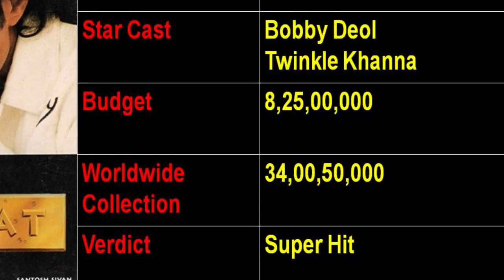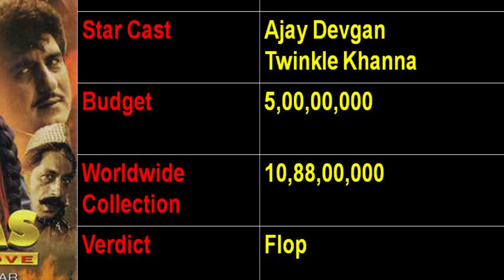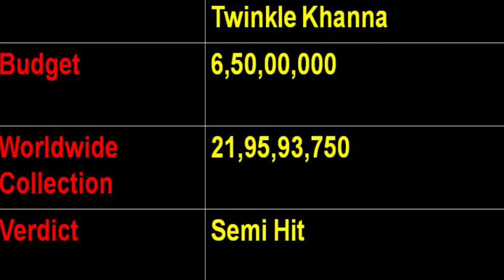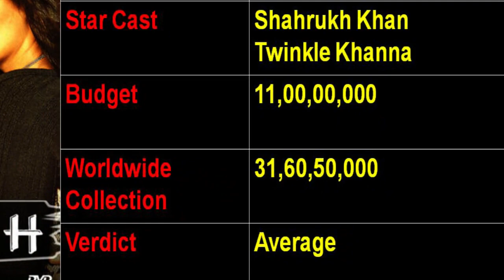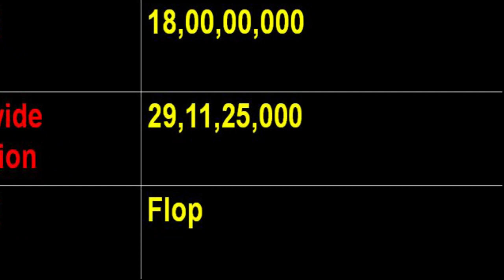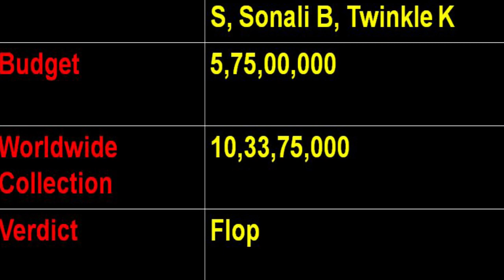Twinkle Khanna All Movies List (1995-2001) - Twinkle Khanna Hit And Flop Movies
This video is about Twinkle Khanna All Movies List (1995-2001) - Twinkle Khanna Hit And Flop Movies.